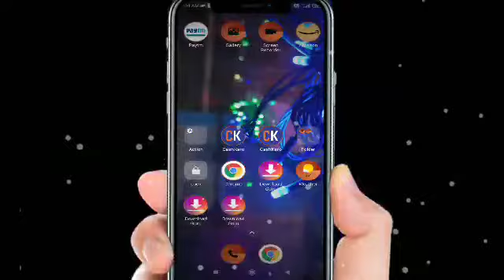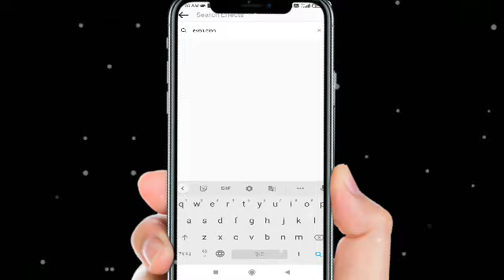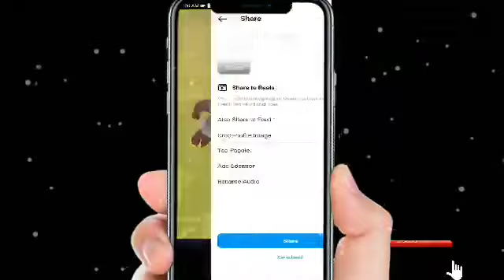Evolution Effect Instagram Reels Viral Video full Tutorial 🔥@ManojDey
अपनी भाई को फुल support। करो

Jay Hind 🇮🇳🇮🇳

                        🔴🔴MY GEARS 🔴🔴

1. MOBILE :-.

2. TRIPOD

3. MIC BOYA M1

4. WALL DECORATION ITEM

5 .DECORATION LIGHT

6. computer table

🔯Your quries👇

1. republic Day status
2. new viral status video
3 . chocolate day status
4. kinemaster editing tutorial
5 . 26 January speech
6 . desh bhakti song
7.dj desh bhakti song
8. republic Day status video
9. republic Day status
10 song desh bhakti bhojpuri
11. bhojpuri status video full tutorial
12. bhojpuri status video kinemaster
13. bhojpuri song
14.lover weekend🍕🏠🎉
15. Love status tutorial
16. lover
17 status tutorial kinemaster
18. video tutorial Love video
19. hug Day Status
20. movie horror
21. vfx video
22. trending song
23 . valentine day Status
24. kiss day Status video
25. Tutorial kiss day
26. first kiss kaise kre
27. kiss day
28. valentine day status video
29. viral video
30. roast video
31. status
32. bhojpuri status video
33 . bhojpuri status tutorial kinemaster
34. kesarilal yadav
35. pawan singh
36. bhojpuri roasted
37.bhojpuri hot song
38 . Pawan singh new status
39. pawan singh new song
40 . status bhojpuri pawan singh
41.old bhojpuri song
42. Holi status video
43. Holi green screen video
44. Holi vfx video
45. Holi song new
46. Holi bhojpuri song
47  . status kaise bnaye
48. green video kaise bnate hai
49. make a short video
50 .short film
51. Holi status video
52. Holi green screen video
53. Holi status video tutorial
54. kinemaster editing tutorial
55. short video
56 new Holi vfx video
57 kinemaster editing video
58 Holi hindi song 2021
59. Holi ki viral video
60. Holi ki news
61. photo editing tutorial
62. holi kb hai
63. holi dance
64. photo Green screen video
65. hero
66. bhojpuri
67. holi old song
68 . akshay kumar film
69. status kaise bnaye
70. paise kaise kmaye
71. vfx video
72. holi video
73. holi me dance
74. Holi natural color
75. bhatar aile Holi ke baad
76. Holi sweets
77. Holi me job bonus
78. anil kapur
79. bollywood movie green screen
80. status bhole
81. bhole nath status
82. maha shiv ratri
83. mahakal Status
84. shiv ratri status
85.yutube shorts
86. earning app
87.new rule yutube tax
88. status video trends
89. Green screen holi
90. viral holi video
91 mohabbat ne
92. goli mar
93. Guthi mohabbat ne
94. viral video holi
95.holi status video
96. holi song
97. holi vfx video
98. holi green screen video
99. song
100. holi DJ song
101. chaitra navratra status
102. biddi re
103. attitude status video
104 mood off status
105 . zoya jaan video
106. bhojpuri song tutorial
107. galia pe balia jhume
108. sad status video
109. new dj status
110. GTA video editing
111. song ringtone wala video
112. Romantic status video
113. Romantic ringtone status video
114. mobile se hd photo kaise bnaye
115. attitude status video tutorial
116. status all
117. Bike status video
118. 1click me status kaise bnaye
119. Monday status video
120.hanuman ji status video
121. maa durga status
122. Manoj dey Instagram reels video
123. jane meri jane man Bachpan ka pyar mera bhul nhi jana re
124. sawan status video 2021
125. rakshabandhan status video
126. Instagram Reels horse effect video

अपना प्यार बनाये रखे   जय हिंद जय भारत 🇮🇳🇮🇳🇮🇳